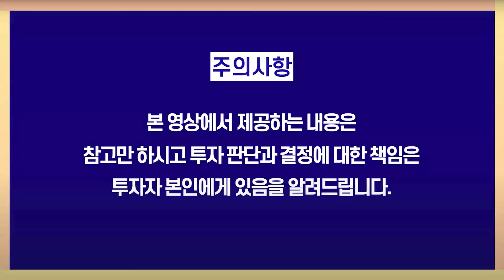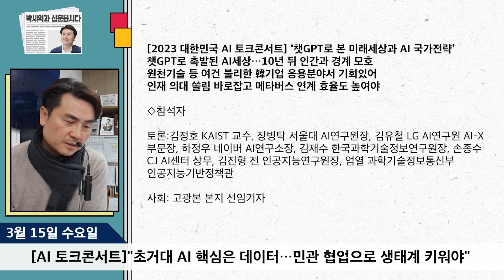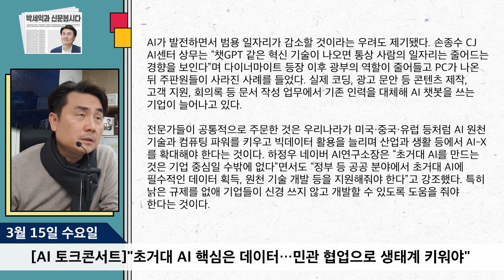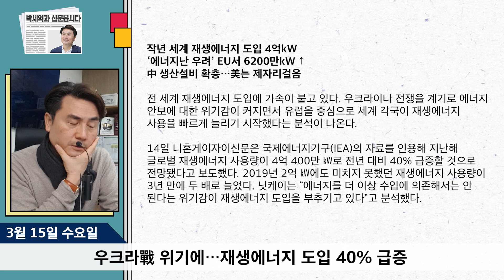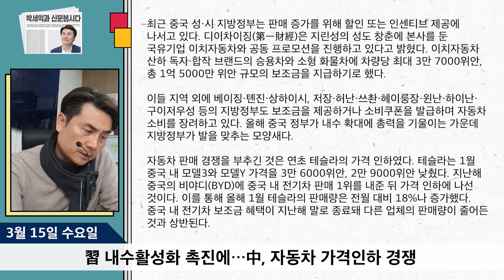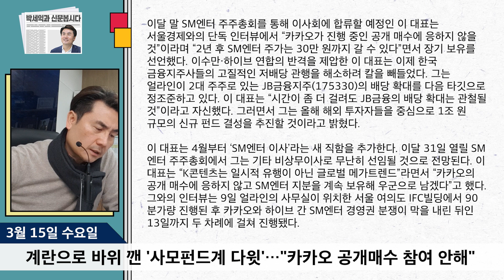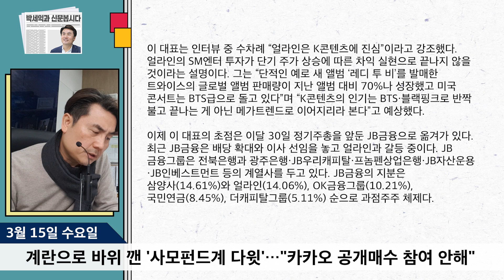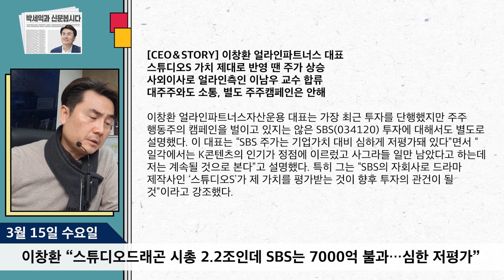[3월 15일] SBS 저평가…행동주의 펀드 나서나 | 중국 내수활성화에 자동차 인하 경쟁 [박세익 전무의 신문봅시다 : 워매신박]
00:00 인트로

00:52 [AI 토크콘서트]"초거대 AI 핵심은 데이터…민관 협업으로 생태계 키워야"
출처 : 서울경제 | 네이버

15:17 은행원들의 이직 행렬…어디가 그렇게 더 주길래

17:21 우크라戰 위기에…재생에너지 도입 40% 급증

22:18 習 내수활성화 촉진에…中, 자동차 가격인하 경쟁

28:27 계란으로 바위 깬 '사모펀드계 다윗'…"카카오 공개매수 참여 안해"

41:58 이창환 “스튜디오드래곤 시총 2.2조인데 SBS는 7000억 불과…심한 저평가”